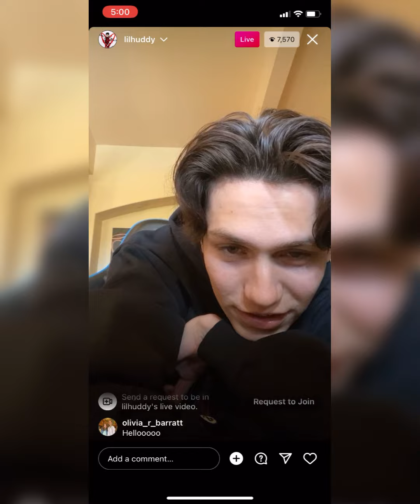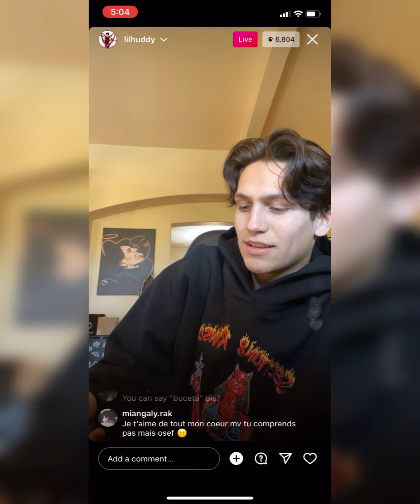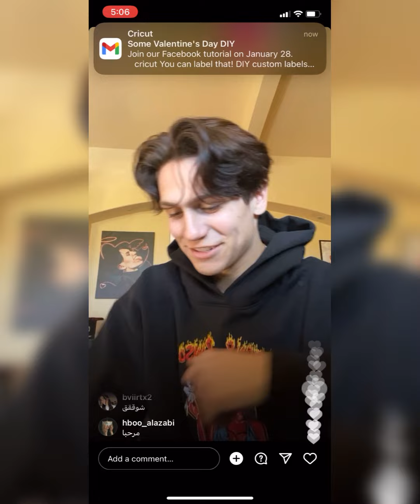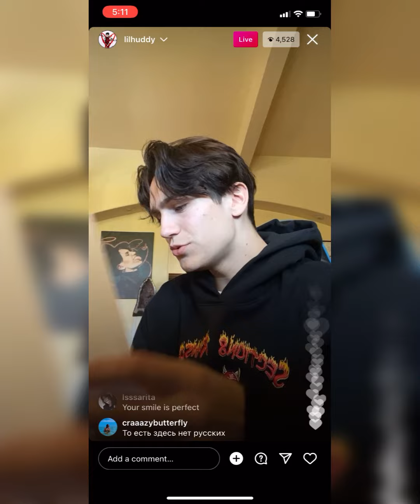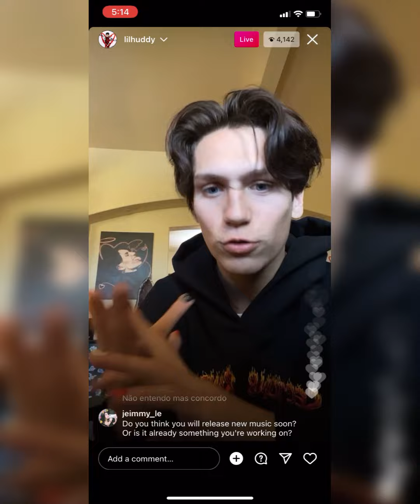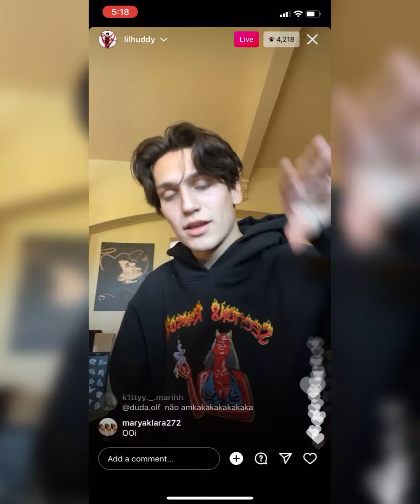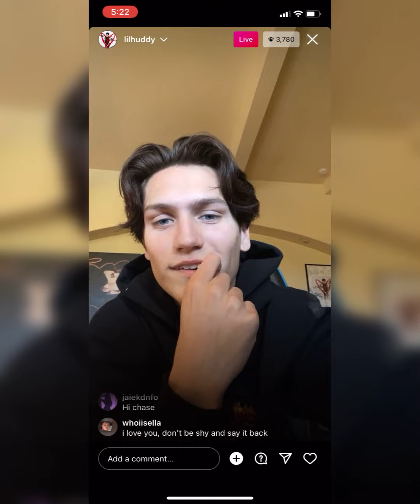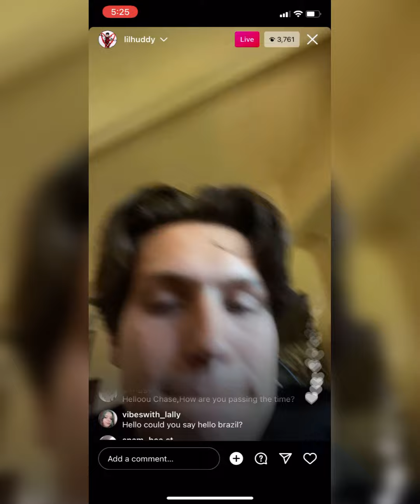Chase Hudson Instagram Live 1/28/22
Follow Chase